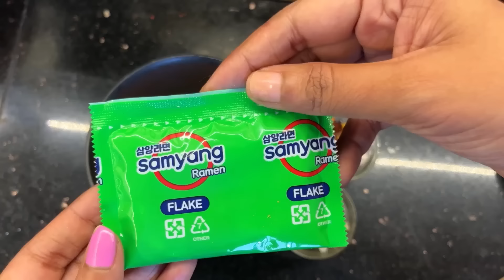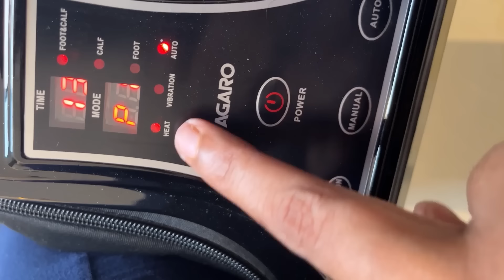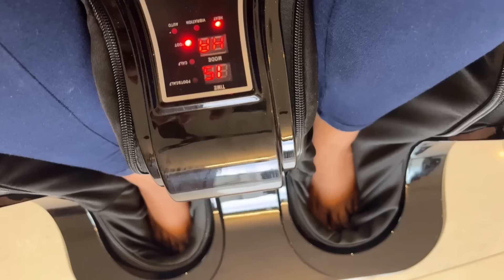3 Viral Noodles Recipes